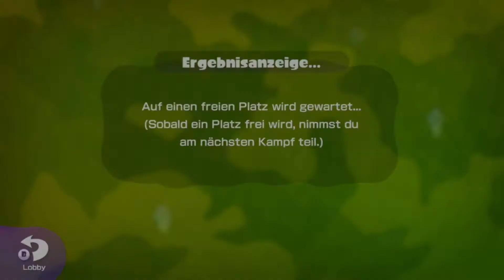Splätoon 1 Cuts #2 - Böse Jungs haben illegale Absichten |:D (EY-Junge! Edition)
Direkt gehts weiter mit dem luschtigen Trio der Splätoon-Propläyer. Nachdem die Drei nochmal genüsslich im Revierkampf zerlegt werden, wagen sie sich heute in die privaten Runden, wobei ein gewisser Herr in Blond es unbedingt wünscht in einem Team, das nur aus ihm selbst besteht, flexen zu müssen xD Ein gewisser anderer Herr bevorzugt währenddessen die eggelhafte von hinten schnägg Methode, sehr zum Unmut seines Kontrahenten :P KILL MICH DOCH VERNÜNFTIG!! xD

Wenn ihr euch auch ein so cutes Splätoon Maxerl, wie die im Intro machen wollt, dann folgt diesem link auf diese japanische Website (not-a-virus.exe), in wenigen Klicks habt ihr dann euren splät-Cha :3

Der Spieler aus Team "Only Me" mit einer Vorliebe für Sniper aka der kekkich grinsende Blondl-Cha im Intro

Unterhaltsame Minuten wünscht,
euer Schmäxwell :3

PS